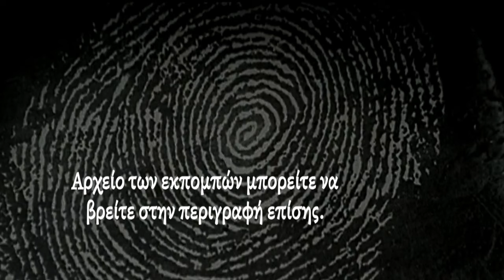Believe nothing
Therefore, no breach of privacy or copyright has been committed. This material is being made available within this trans-formative or derivative work for the purpose of education, commentary and criticism, is being distributed without profit, and is believed to be "fair use" in accordance with Title 17 U.S.C. Section 107